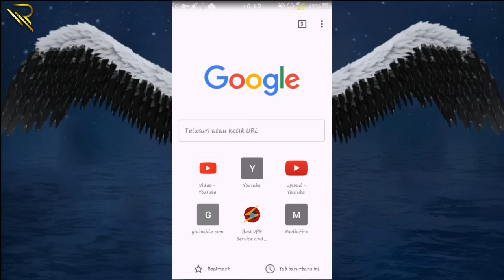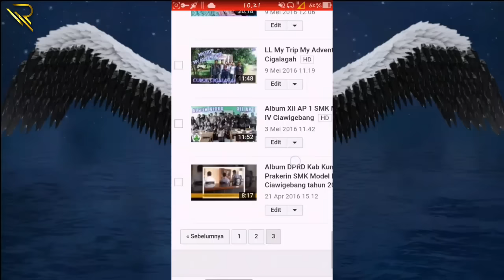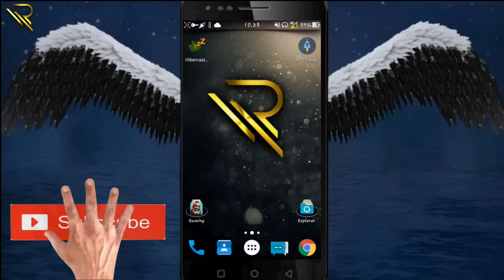How to Change Thumbnail Video on Android [Tutorial Mengubah Thumbnail]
Yoyo guys.. karena sebelumnya banyak yg gk tau cara memasang/mengubah thumbnail video youtube, jadi kali ini saya buatkan Tutorialnya. Hope you enjoy guys.. :)
▪ Skype : rizkprek
Silahkan tinggalkan LIKE Sob jika suka dengan video ini, dan COMMENT jika ada pertanyaan, saran atau kritik. juga jangan lupa buat SHARE ke teman-teman atau kemana saja deh.. :D yang terpenting juga jangan lupa SUBSCRIBE ya. ... . .
--- (y) ...Hatur Nuhun... (y) ---